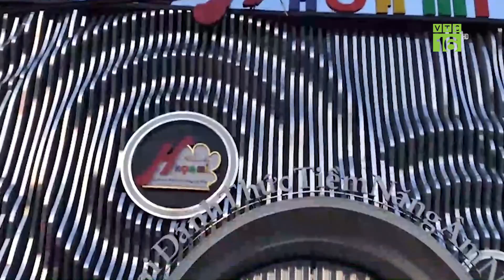GIÁ XĂNG CHÍNH THỨC GIẢM CÒN 22.000 ĐỒNG/LÍT | VTC16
VTC16 | GIÁ XĂNG CHÍNH THỨC GIẢM CÒN 22.000 ĐỒNG/LÍT
Đúng như dự đoán của giới chuyên môn, bắt đầu từ 15h ngày 12-9, giá các mặt hàng xăng dầu tiếp tục giảm hơn 1000 đ/lít.